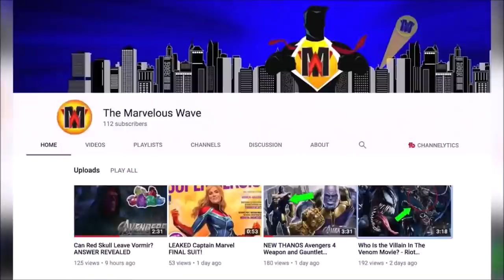Obi Wan Confirms If Anakin Was MORE POWERFUL Than Darth Vader